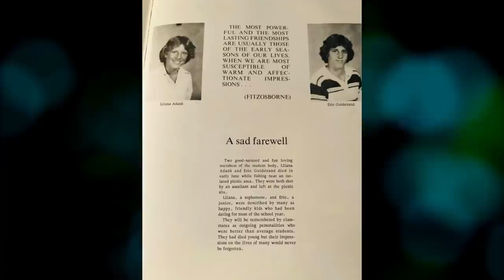3 cold cases solved in 2021 | part 4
these cold cases went unsolved for years, until the were finally solved after decades in 2021.

[00:10] maureen brubaker farley
[08:18] lliana adank and eric goldstrand
[14:28] patricia moreno

all individuals mentioned are considered innocent until proven guilty in a court of law.